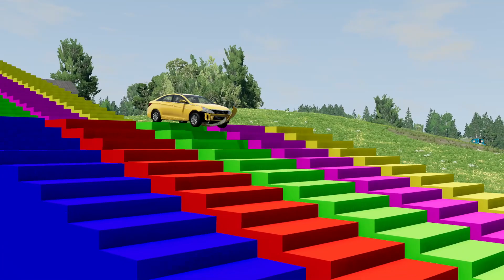Double Flatbed Trailer Truck vs Speedbumps | Train vs Cars | Tractor vs Train | BeamNG.Drive #37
👋Hello everyone!